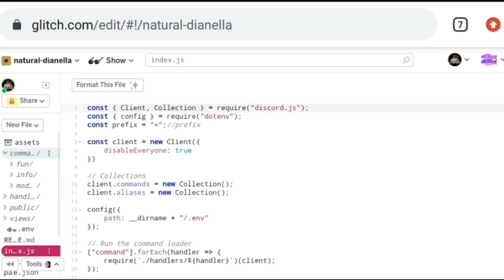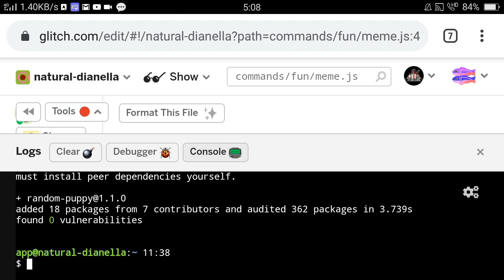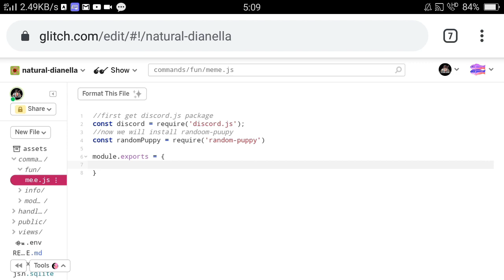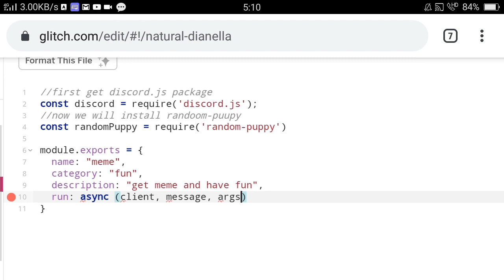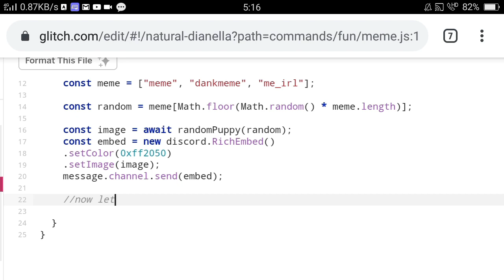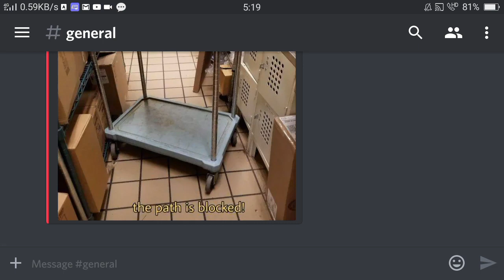Meme command | discord.js | PART 6 | DBD AND MORE